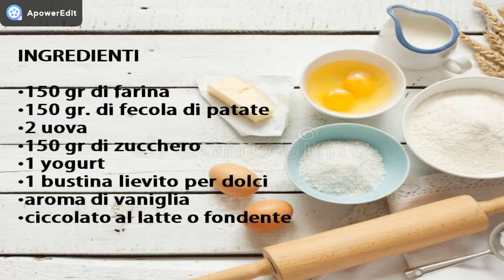TORTA BICOLORE - VANIGLIA E CIOCCOLATO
DOVE TROVARMI